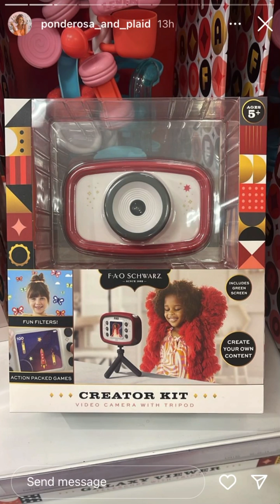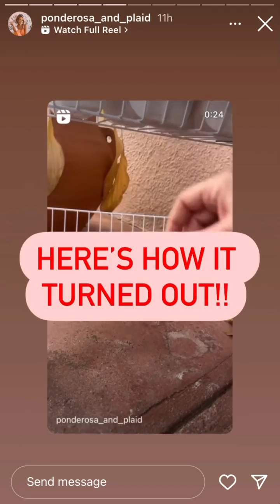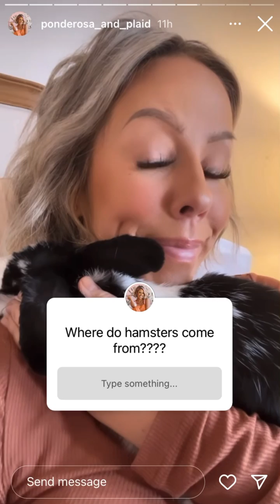Ponderosa and Plaid - 12.01.22